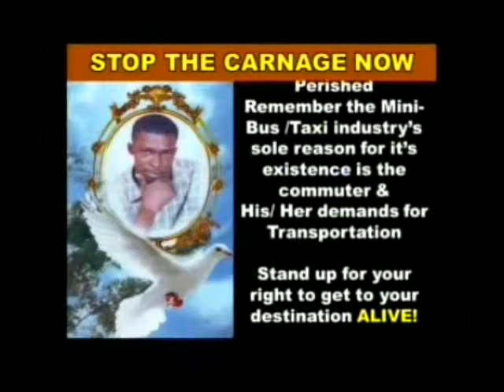Home Announcement 5/01/2013